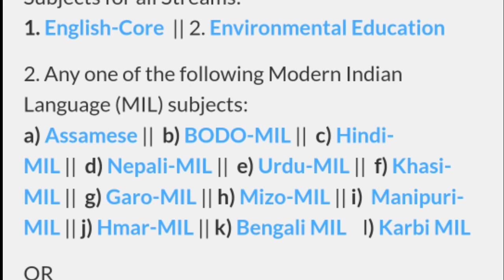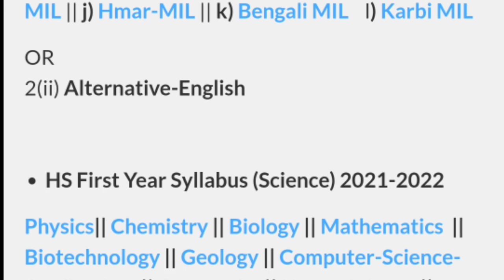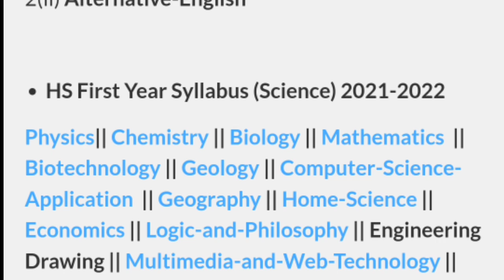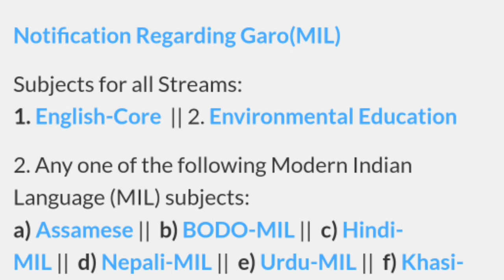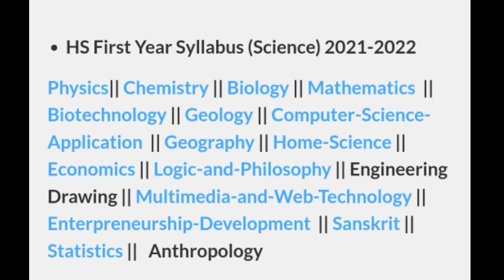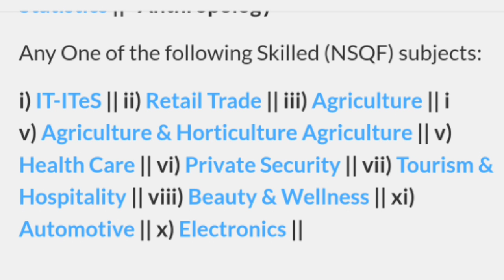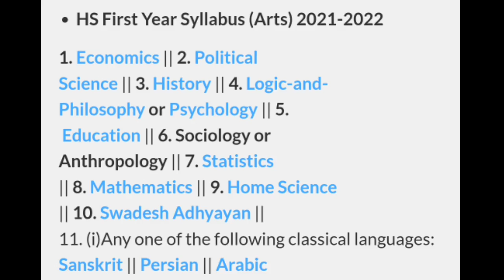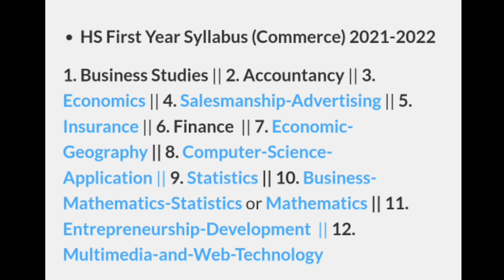What subjects are there in Arts, Commerce and Science stream? HSLC 2023 | Class X | You can learn